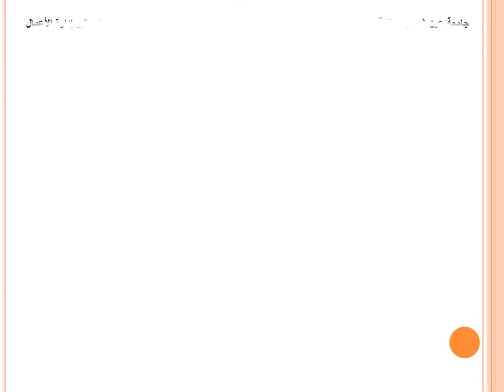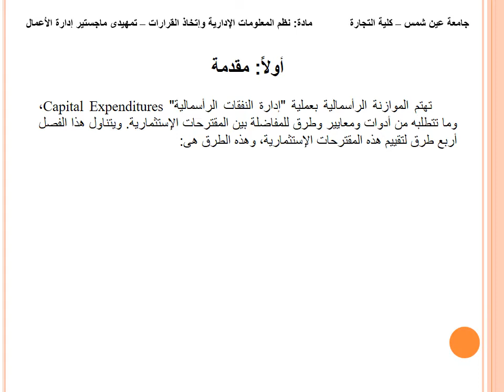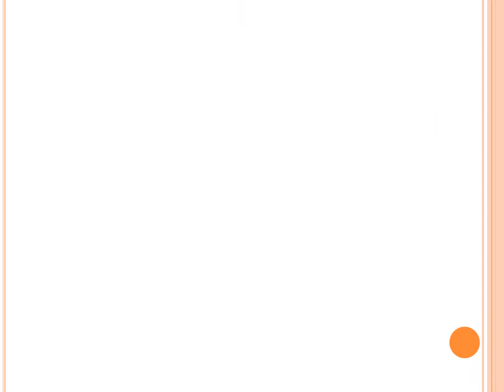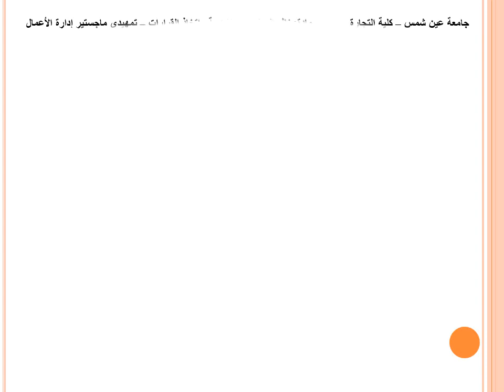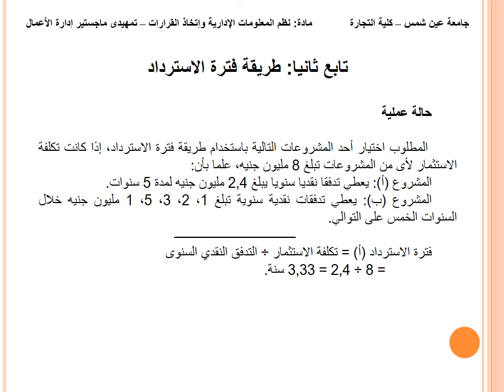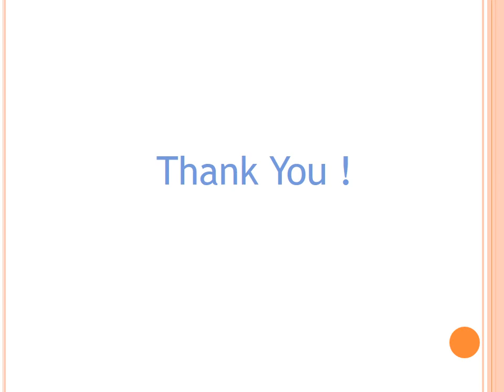مادة مشتركة - نظم المعلومات الإدارية واتخاذ القرارات -أ.د / نادر ألبير - 03